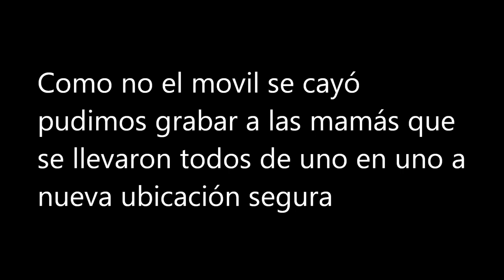Ratoncitos: calor, crías y nidos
Donde hay comida hay ratoncitos y por tanto en los santuarios hay ratones.
Siempre hay que tomar medidas éticas de control pero es complicado  cuando hay crías pues no puedes sacar adultos de instalaciones y dejarlas solas o morirán de hambre.
Los nidos suelen ser grupales, varias camadas de distintas edades.
Los nidos puedes sufrir inundaciones o eventualidades, en ese caso los padres los mudan a lugar seguro. Por tocarlos no los atacan. Es mejor no molestar si es posible.
Sobre la calorterapia para ratones hipotérmicos, vital que duranta las siguientes 12h ha de mantenerse aunque el ratoncito ya está visiblemente bien.